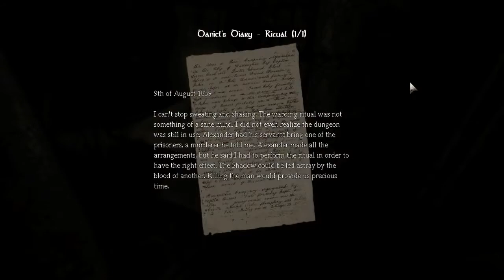Amnesia: The Dark Descent Part 18 A Plan Centuries Old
We manage to stammer out of the sewers and now enter the place of true horror, the torture chambers.  A bit of engineering is required to lift the main doors to the chambers.  We meet the man Daniel has been reading about, Agrippa.  This part teaches us Alexander has been plotting for centuries to carry out this ritual and Daniel is the only hope of stopping him.  I believe we are close to completion of the amazing game.